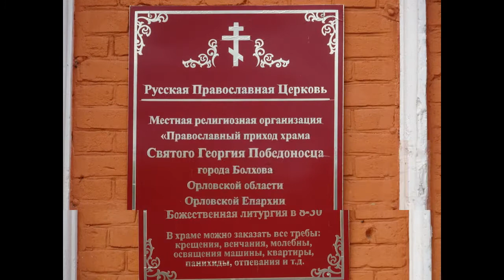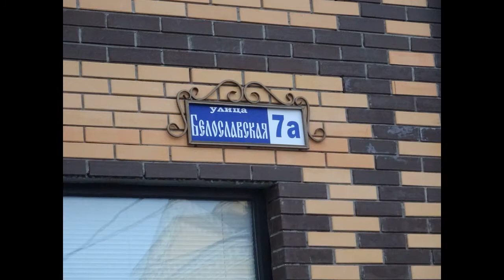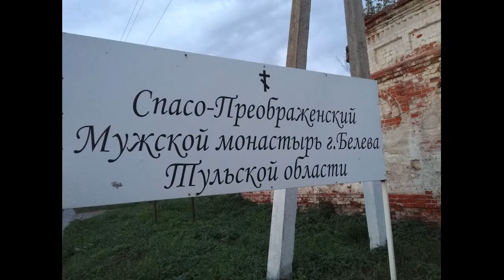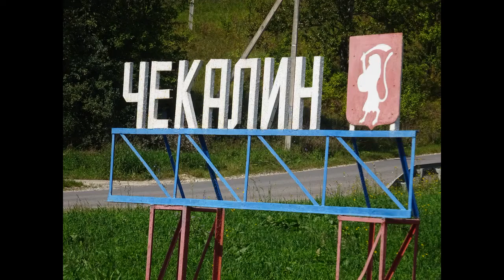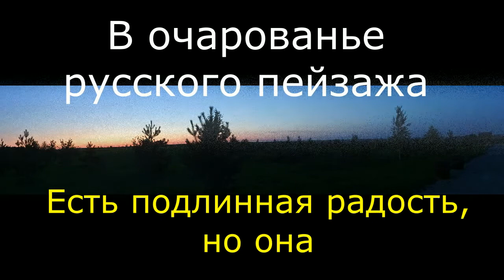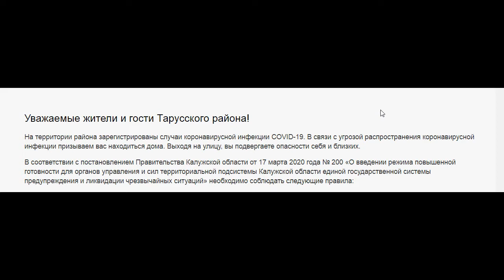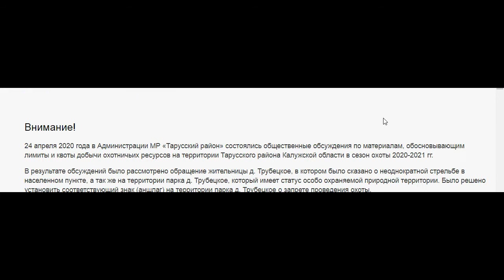От Болхова до Тарусы 2019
Поездка в августе 2019 года.